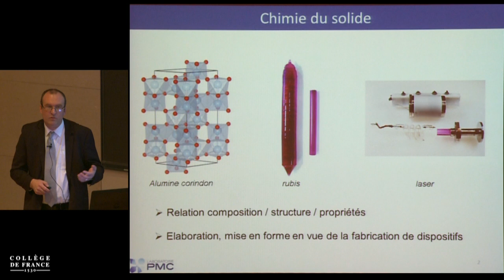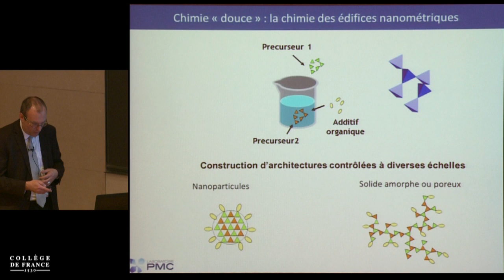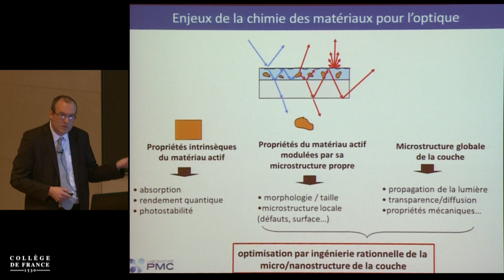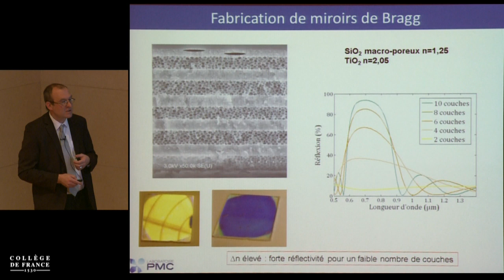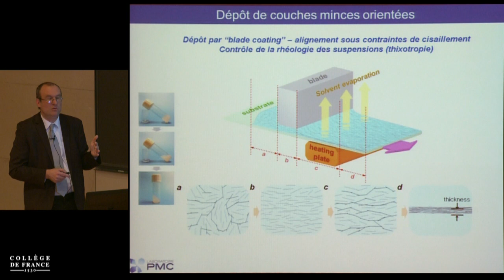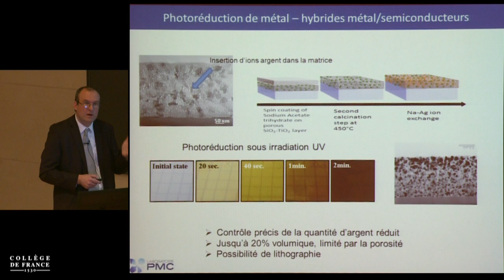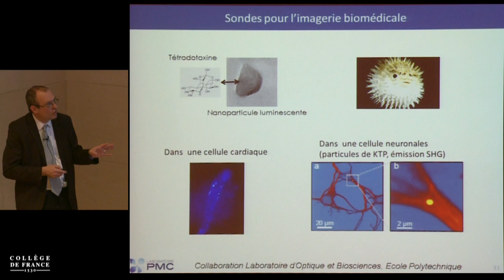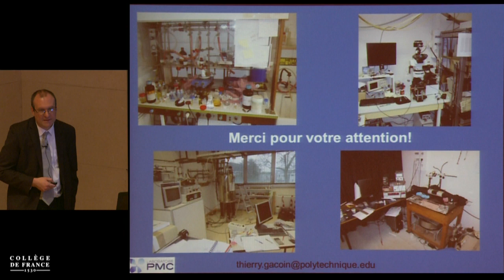Procédés physico-chimiques pour l'élaboration de matériaux... (6) - Jean-Marie Tarascon (2015-2016)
Enseignement 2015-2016 : Procédés physico-chimiques pour l'élaboration et la mise en forme de matériaux inorganiques « sur mesure » pour l'Énergie
Séminaire du lundi 22 février 2016 : Chimie d'architectures nanométriques pour applications innovantes en optique

Intervenant(s) : Thierry Gacoin, Directeur de recherche, CNRS, Polytechnique